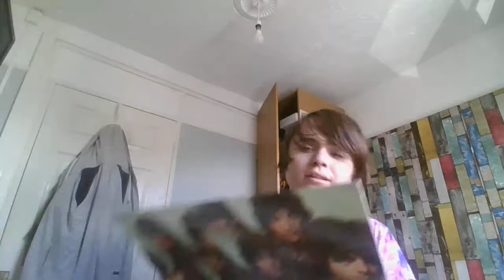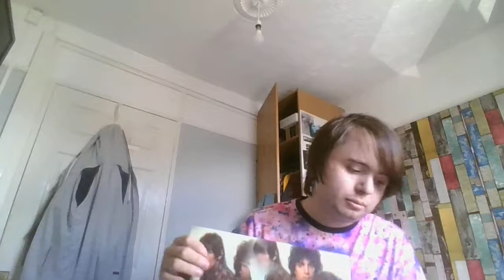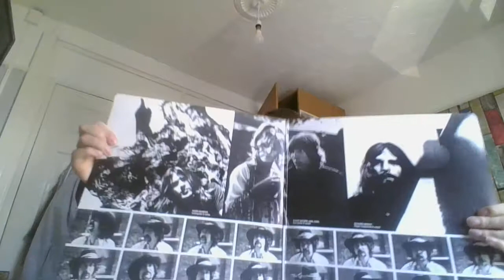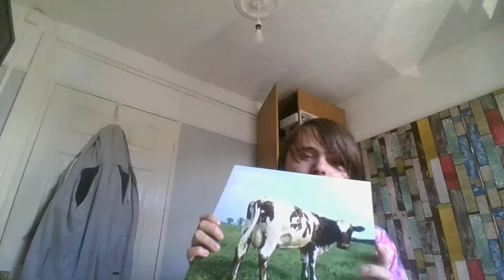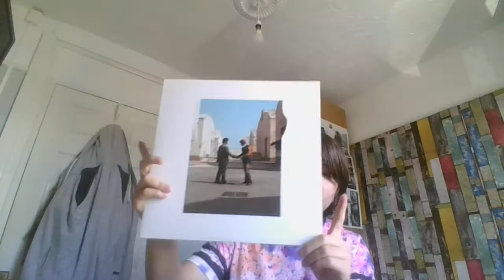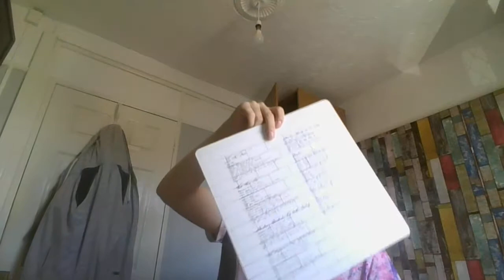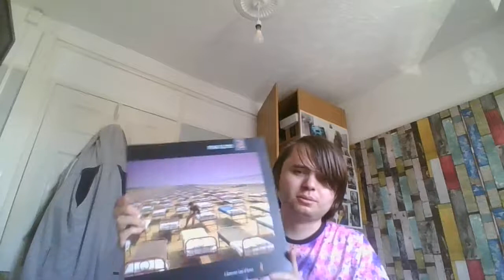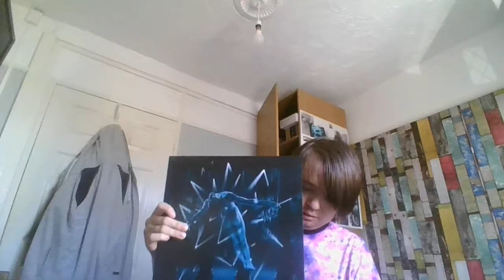Pink Floyd Vinyl Collection + My Love Of Pink Floyd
Hiya everyone i wanted to show off my Pink Floyd collection and ramble about my love for the band